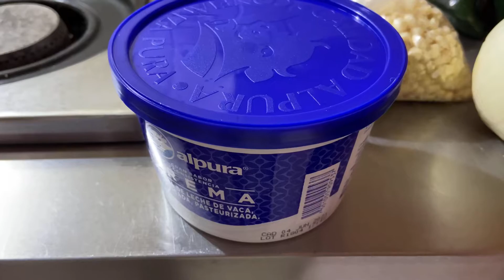Pastel Azteca | Riquísimo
El día de hoy haremos un delicioso PASTEL AZTECA para que lo disfruten en familia.